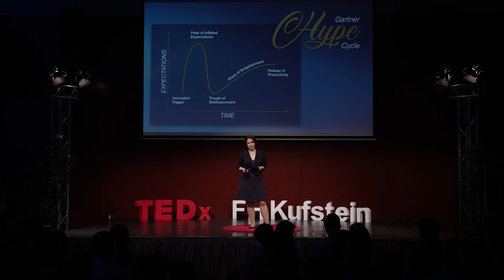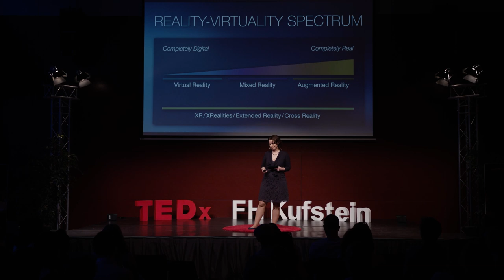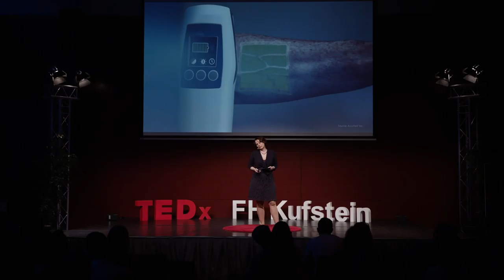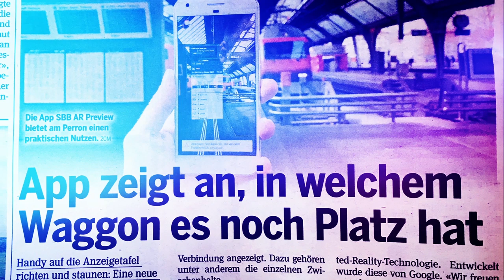There is more than one reality.Choose your own and make it happen | Nathaly Tschanz | TEDxFHKufstein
You can become almost anything in life – if only you set your heart truly on it , says Nathaly Tschanz in her talk. Her personal story is the best example. When she first experienced Augmented and Virtual Reality 10 years ago, she was fascinated by how you can push existing boundaries, bend the laws of physics and open doors to new dimensions. And she knew then that she wanted to become a reality designer herself. Getting there was a long and winding road and breaking new ground is a challenge - for various reasons. But in her talk she also explains why it is still worth following your passion and believing in yourself, even if hardly anybody else does. Nathaly Tschanz, non-fiction author and lecturer/researcher at the University of Applied Science HTW Chur in Switzerland, has had a disruptive career path. This matches her area of expertise: Digital Business Management / Extended Realities. While she was working in Rome 10 years ago, she came across Augmented Reality, a technology that was hardly known at the time. It sparked a deep passion for emerging technologies and new means of information and knowledge transfer. From then on, she built bridges between content and technology in various companies and positions – for example as Head of Digital Content at one of Switzerland’s biggest media brands. Today, she is leading applied research projects, shares her knowledge in lectures and talks and has published two books about Augmented and Mixed Reality. This talk was given at a TEDx event using the TED conference format but independently organized by a local community.